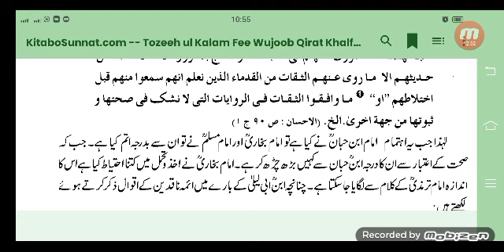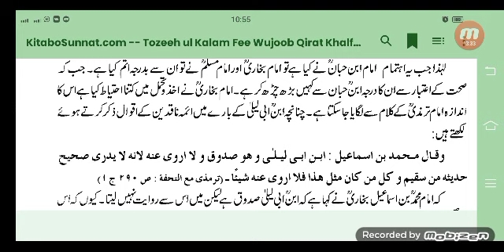مجلس 17 , توضيح الكلام ، جزء 2 , درس 8، شيخ فريد الله الصافي ، 7 صفر 1446